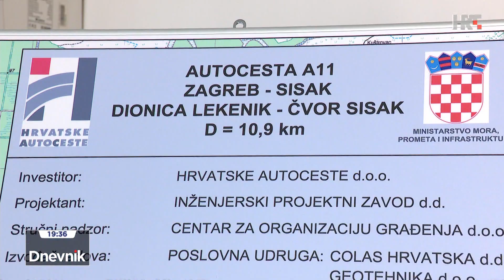HRT: A11 - Autocesta Zagreb Sisak